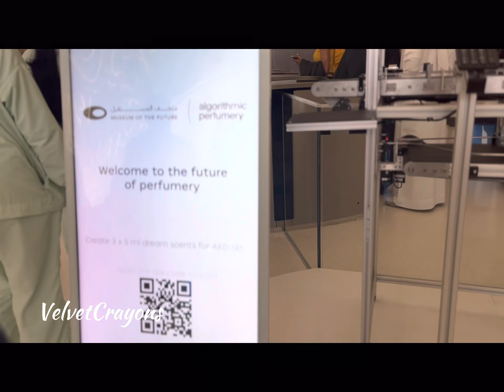The most beautiful building in the world!!